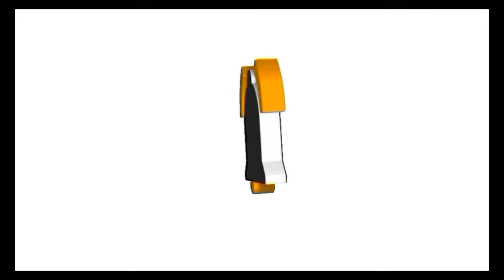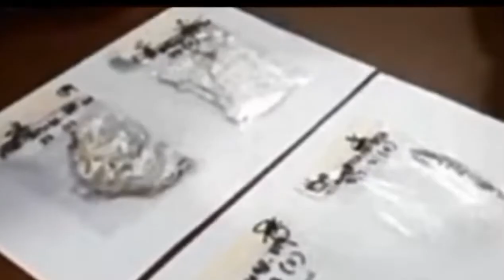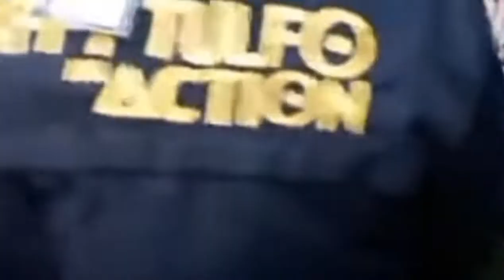Pinoy mix vlog Actual full video sa pagrecover Ng alahas ni Jovelyn Galleno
We love you all. We love you all. CTTO:Brigada news fm